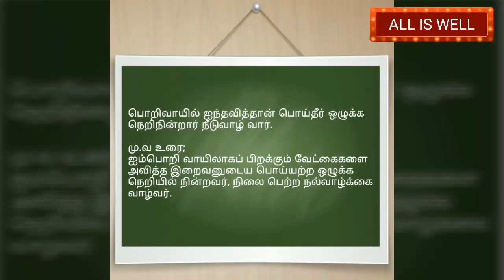தினம் ஒரு திருக்குறள் #7 | ALL IS WELL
தினம் ஒரு திருக்குறள் | Dhinam Oru Thirukural | ALL IS WELL

baby thirukkural,
chithiram tv thirukural story,
dhinam oru thirukural,
easy thirukkural for kids,
ilangai jeyaraj thirukkural,
maan karate thirukural comedy,
neeya naana thirukural episode,
neeya naana thirukural full episode,
thirukkural,
thirukkural 2 of 1330,
thirukkural about friendship,
thirukkural adhikaram,
thirukkural adhikaram 1,
thirukkural and meaning,
thirukkural arathupal,
thirukkural audio,
thirukkural book,
thirukkural competition,
thirukkural documentary,
thirukkural drama,
thirukkural english,
thirukkural exp,
thirukkural explained,
thirukkural express,
thirukkural for children,
thirukkural for kids,
thirukkural for kids in tamil,
thirukkural full,
thirukkural full video,
thirukkural hindi,
thirukkural history,
thirukkural in english,
thirukkural in hindi,
thirukkural in tamil,
thirukkural in tamil 1330,
thirukkural in tamil for kids,
thirukkural in tamil full,
thirukkural in tamil song,
thirukkural in tamil story,
thirukkural in tamil with meaning,
thirukkural jeyaraj,
thirukkural kadavul valthu,
thirukkural kadavul vazhthu,
thirukkural kadavul vazhthu in tamil,
thirukkural kalvi,
thirukkural kalvi adhikaram,
thirukkural magic box,
thirukkural meaning,
thirukkural movie,
thirukkural mulakkam,
thirukkural munusamy speech,
thirukkural muzhakkam,
thirukkural nellai kannan,
thirukkural oru dharmam,
thirukkural oru paal,
thirukkural ozhukkam,
thirukkural parimelazhagar urai,
thirukkural part 1,
thirukkural pattimandram,
thirukkural songs in tamil,
thirukkural songs in tamil for kids,
thirukkural story in tamil,
thirukural 1330 for kids,
thirukural agara mudhala,
thirukural anbudaimai,
thirukural animation,
thirukural animation story in tamil,
thirukural by kids,
thirukural cartoon,
thirukural cartoon in tamil,
thirukural comedy,
thirukural english,
thirukural explanation,
thirukural explanation in english,
thirukural explanation in tamil,
thirukural first 10,
thirukural friendship,
thirukural in tamil,
thirukural in tamil for kids,
thirukural kalvi adhikaram,
thirukural kamathupal,
thirukural karka kasadara,
thirukural kathai,
thirukural kathai in tamil,
thirukural magic box,
thirukural meaning,
thirukural meaning in tamil,
thirukural moral stories,
thirukural mp3,
thirukural natpu,
thirukural neeya naana,
thirukural rhymes,
thirukural song,
thirukural speech,
thirukural stories for kids,
thirukural story,
thirukural story in tamil,